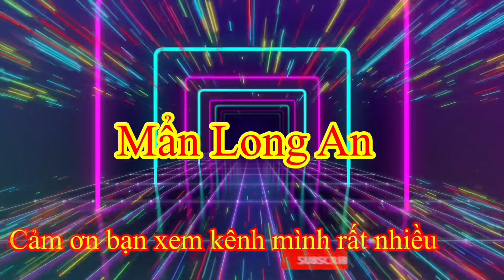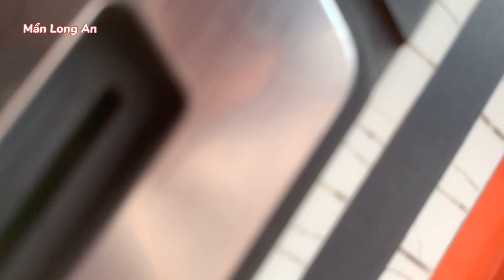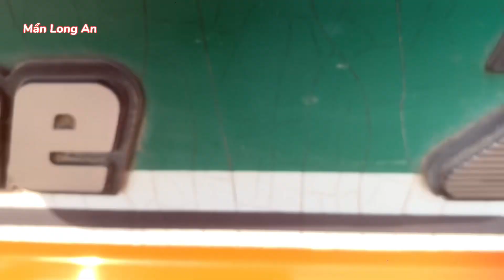Máy cày kubota l1 33 hàng bãi zin hết kho bãi tại xã Mỹ yên bến lức Long An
👉  Mình là kênh mẩn Long An , quây chia sẽ những chiếc máy cày rất nhiều kho bãi, cảm ơn anh chị em xem vừa ý

👉 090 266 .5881 ( trực tiếp bên kho